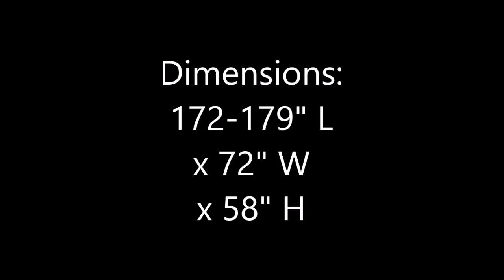Ford Focus Hatchback Advertisement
Sorry for the wait, I've been really busy with school and stuff.